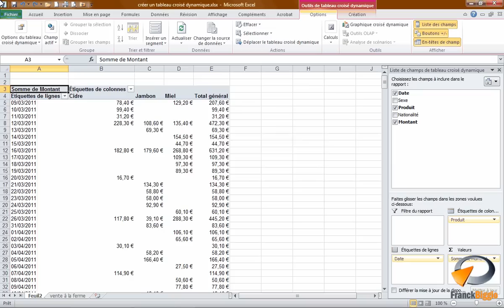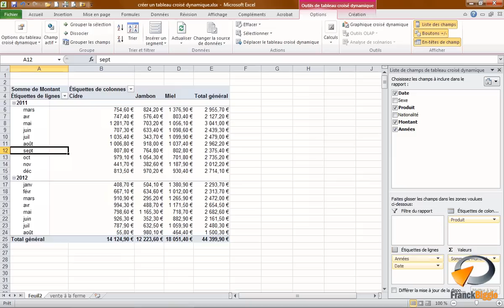Regrouper des dates dans les tableaux croisés dynamiques Excel - Formation Excel Marseille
Tutoriel vidéo sur la fonctionnalité d'Excel : Regrouper des dates dans un tableau croisé dynamique issu de la formation Excel perfectionnement de Optivalys Formations à Marseille.